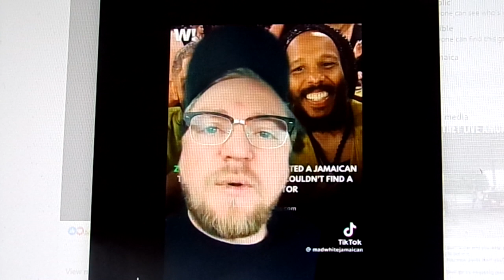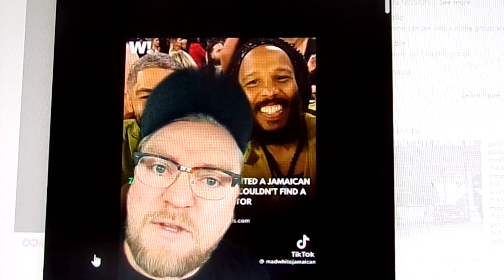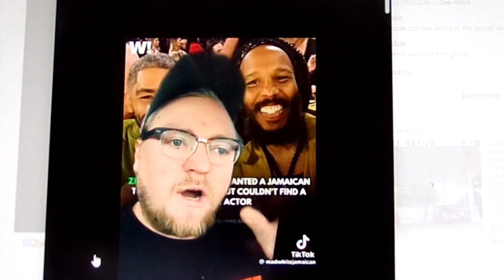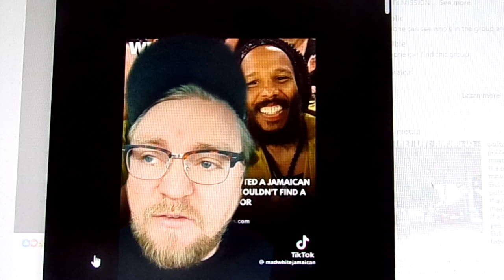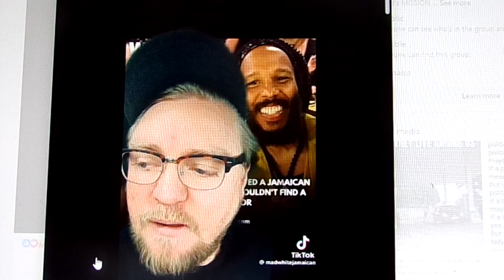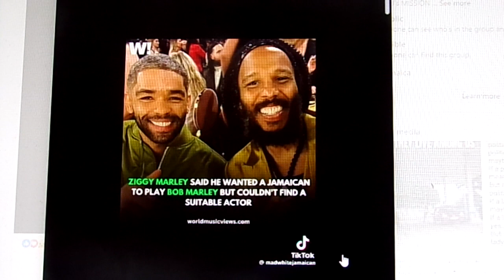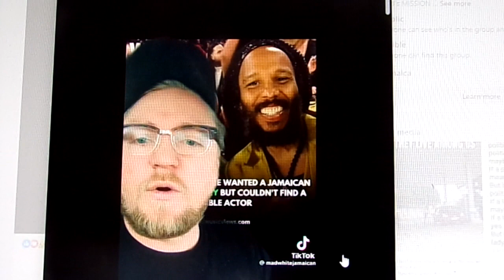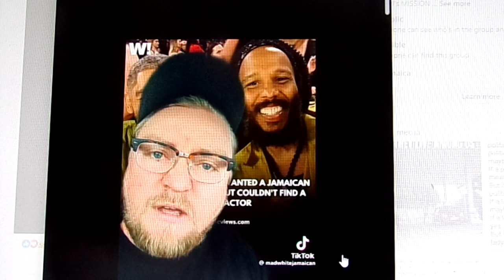HOW BOB MARLEY AND EVERY RASTA LEGACY ON THE PLANET WAS DESTROYED BY ZIGGY MARLEY - A MOVIE-SELL OUT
THIS -WHITE SKINNED- JAMAICAN SPEAKS TRUTH TO WHAT IRREPARABLE DAMAGE HAS BEEN DONE BY -ZIGGY MARLEY- AND OTHERS TO THE NAME AND LEGACY OF HIS FATHER-BOB MARLEY-"SOLD OUT IN A MOVIE DEAL MADE WITH PARAMOUNT STUDIOS.
THIS IS WHAT HAPPENS WHEN THE SLAVES BECOMES THE SELLERS OF THEMSELVES." RAS CARDO REGGAE CREATOR SPEAKS REGGAE PROPHECY AND TRUTH". BOB MARLEY WOULD NEVER LET THIS HAPPEN.
BABYLON WAITED TILL THEY WERE ALL IN THE GRAVE TO DO THIS.RAS CARDO REGGAE TRENCH TOWN PROPHECY WITH BOB MARLEY REVEALED IN THIS TIME-2024. "THE SELL-OUT OF OUR LEGACY". **WATCH THIS AND LEARN"**
THIS JAMAICAN SPEAKS THE TRUTH FOR ALL TO SEE. SHARE THIS WITH ALL YOU ENCOUNTER.